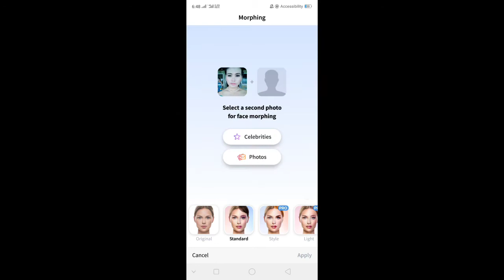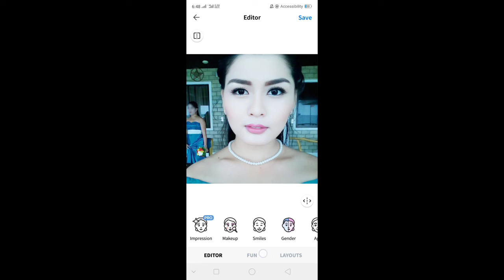FACEAPP MORPHING -ME+BEAUTIFUL MARIAN RIVERA ' AMAZING '!😍